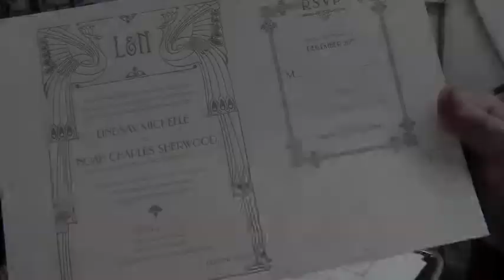Great Gatsby Inspired Letterpress Wedding Invitations: Lindsay & Noah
we just finished printing Lindsay & Noah's letterpress wedding invitations!